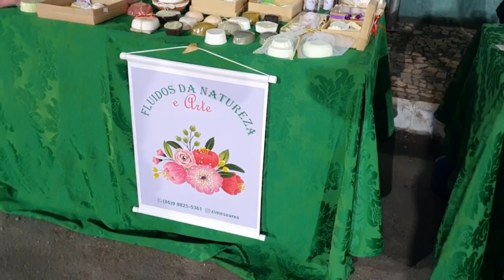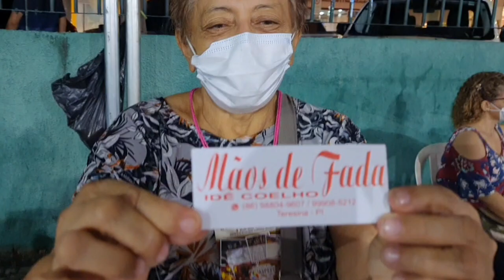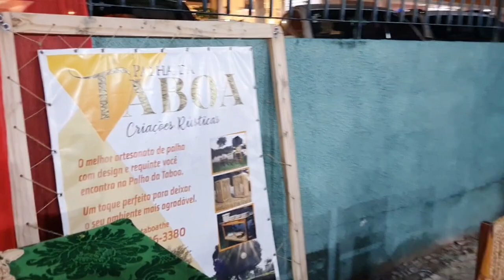Feira Artes de Teresina na Rua das Tulipas 🌷. Teresina Piauí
Uma linda feira de artesanato Teresinense. Teresina Piauí